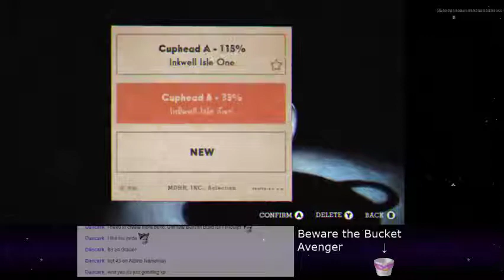Cuphead - 36 - IZzy Has a Goal In Mind